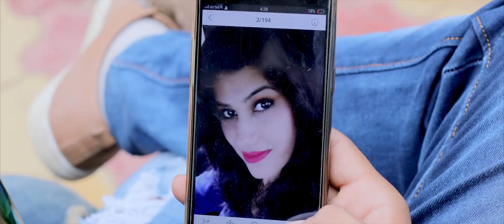GUM |LATEST PUNJABI SONG 2020 ! LOVE SONG 1 NEW HINDI LOVE SONG ft. ADITYA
GUM SE ETNA KYU DARTA HAI

DIRECTOR-RAJSHEKHAR

SINGER- AASHIF KHAN

LYRICS- VEER SINGH YADAV

STAR- ADITYA ,SANTRAM,ASHUTOSH,SACHIN
NEW SONGS
NEW HINDI SONG
LOVE SONG
HINDI SONGS